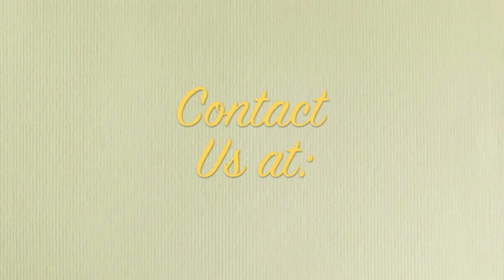PREVAILING POWER OF PRAYER AND PRAISES (PART 1) 2 - PAS. W.F. KUMUYI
PLEASE DO NOT FORGET OUR THURSDAY PRAYER MEETING.

 4656 BRIARWOOD DRIVE
 CHARLOTTESVILLE,
 VA22911, USA
 Ministering: Pas. W.F. Kumuyi

 Venue:4656 Briarwood Drive, Charlottesville,
 VA22911
 Time : 10.00pm